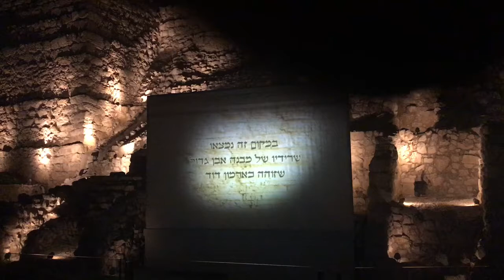The City of David Jerusalem